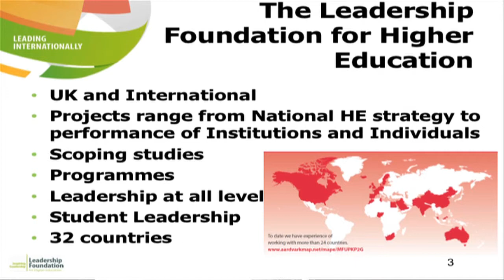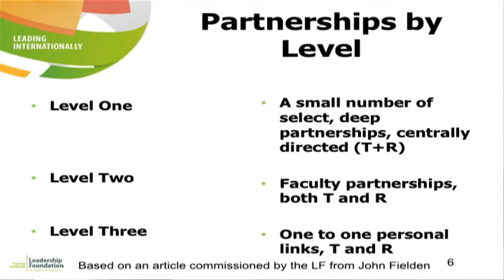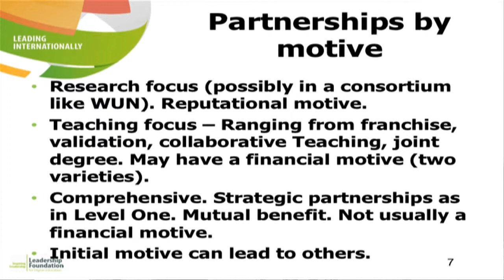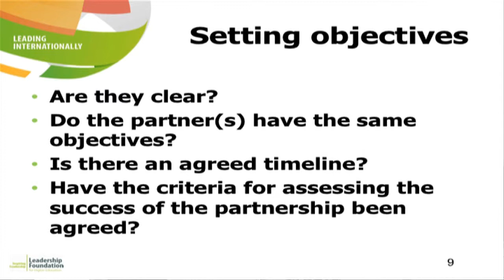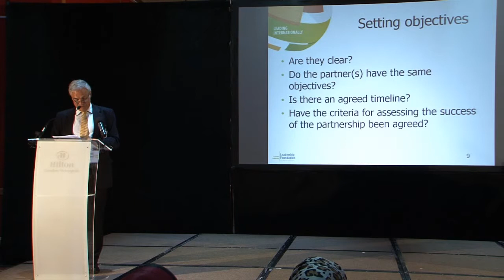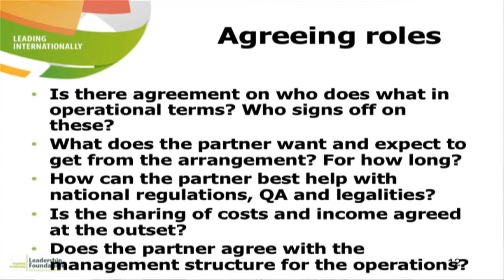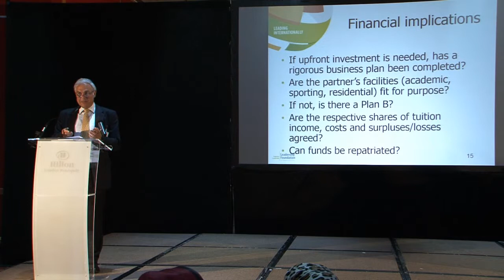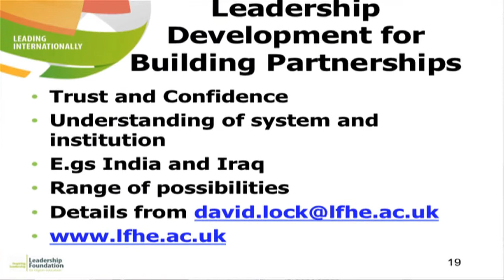Mr David Lock Presentation